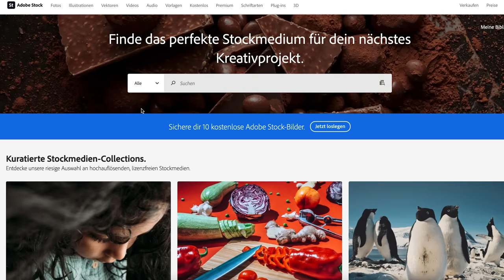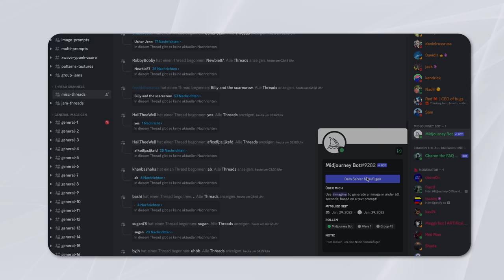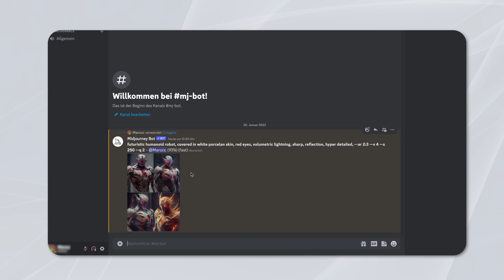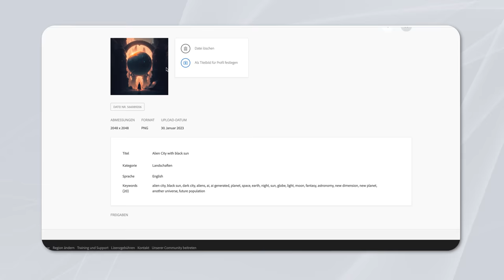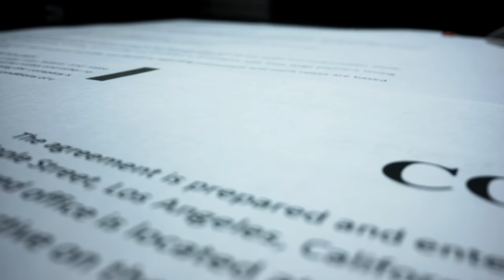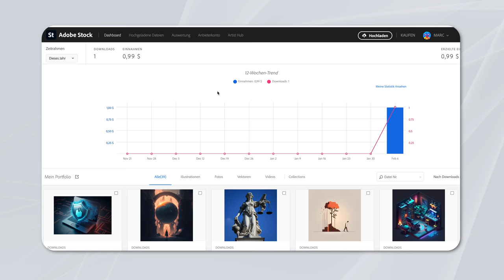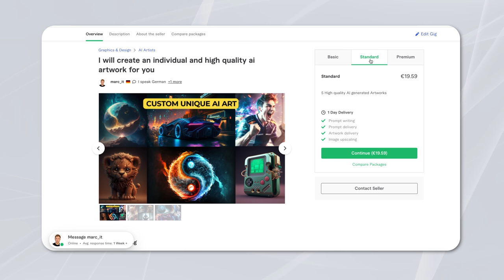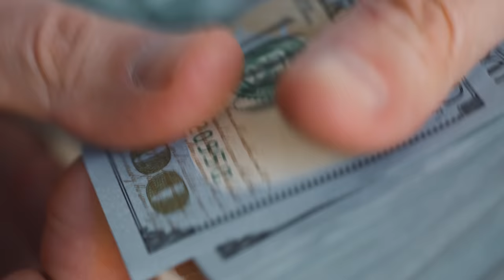Ich habe 7 Tage lang AI Art Verkauft und ___€ verdient | Selbstexperiment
Ich habe 7 Tage lang versucht mit der Hilfe von Midjourney & ChatGPT AI Art zu Verkaufen. Dabei zeige ich dir in diesem Video Schritt-für-Schritt wie ich dabei vorgegangen bin und ob sich dieses Business lohnt! 💰

Mein Equipment:
💾 US Sim Karte
🎥 Meine Kamera